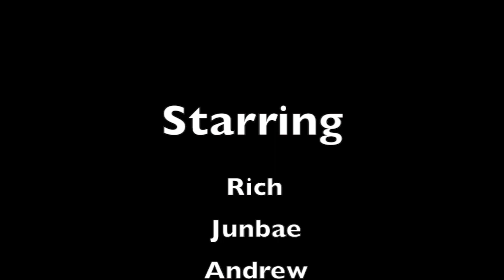GoPro Hiking and Snowboarding Vail with DOG Chasing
On the morning of November 10th I set out with a few friends to hike Vail Mountain before it officially opened. D.O.G came along for a little chase.

Do Your Taxes for FREE!